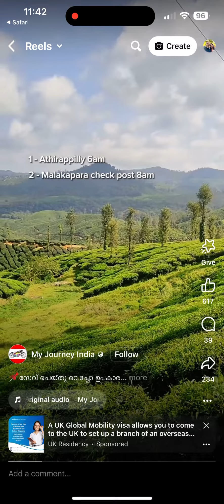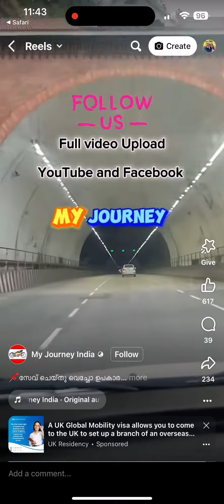New route thru athirampilly